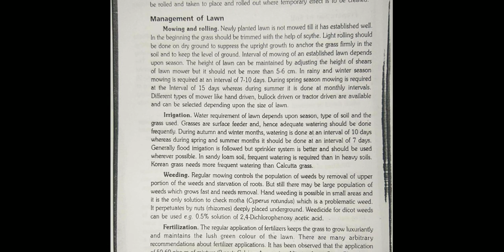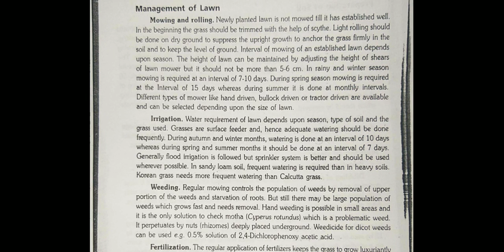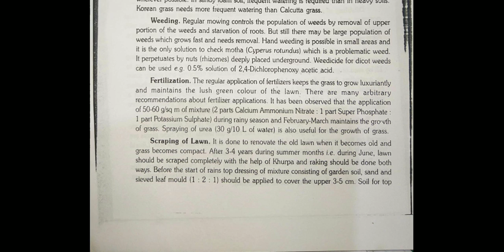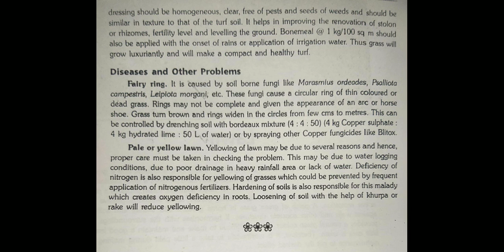maintenance of lawn